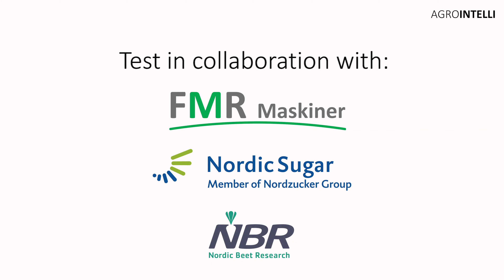ROBOTTI - Sugar beets seeding 2019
Drone videos credit: Nordic Sugar, Falster, DK